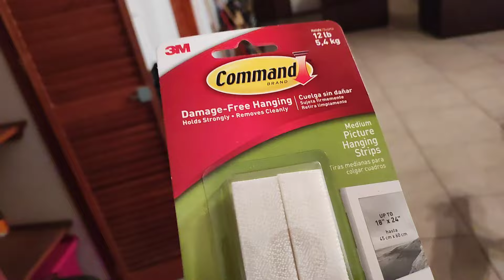Les presentamos la nueva casa de los HB🏠 ,ya acomodando todo ❤️ la.mami ya instalada